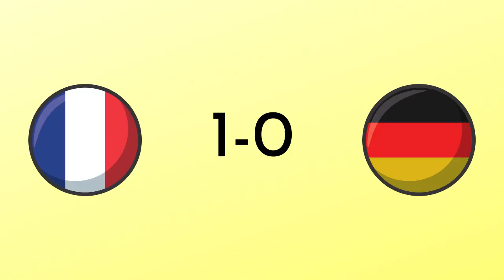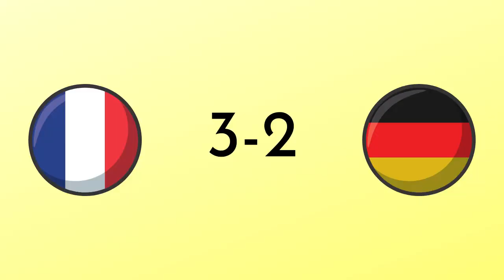German Railways Vs French Railways!!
In this video we have compared German Rail System with French Rail System on the basis five different points!

1. Fastest Trains
2. Luxury Trains
3. Electrification
4. Passengers Handled
5. Freight